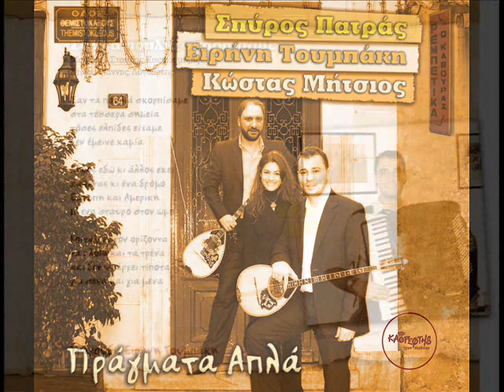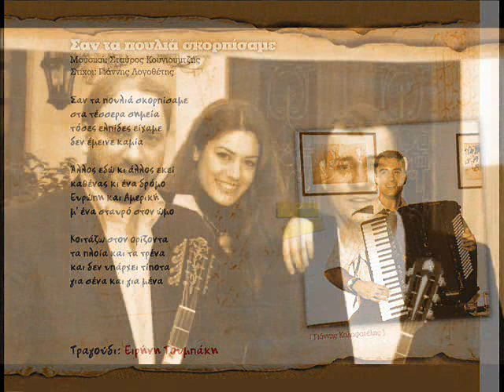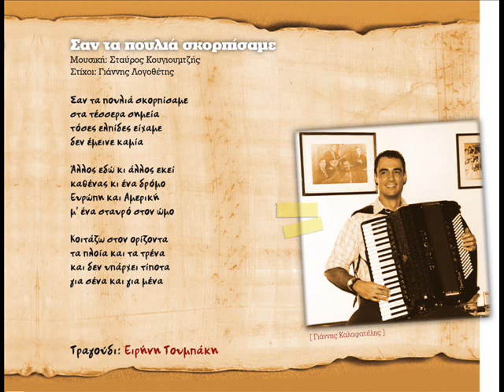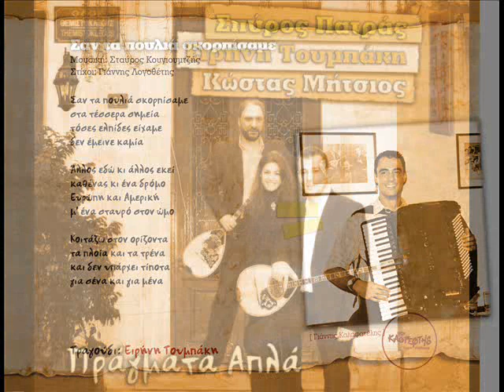ΣΑΝ ΤΑ ΠΟΥΛΙΑ ΣΚΟΠΙΣΑΜΕ - ΕΙΡΗΝΗ ΤΟΥΜΠΑΚΗ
(Σταύρος Κουγιουμτζής - Γιάννης Λογοθέτης)

Από το CD
ΠΡΑΓΜΑΤΑ ΑΠΛΑ (2008)

με τους ΣΠΥΡΟ ΠΑΤΡΑ - ΕΙΡΗΝΗ ΤΟΥΜΠΑΚΗ - ΚΩΣΤΑ ΜΗΤΣΙΟ

Links